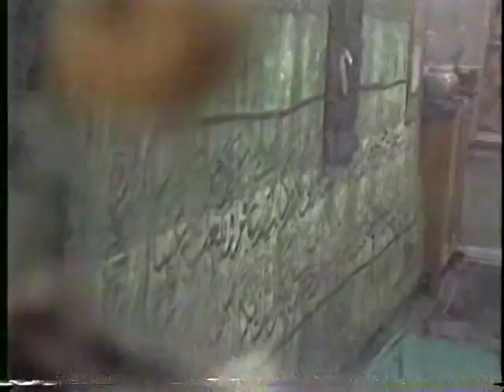SYRIA 01 ウマイヤド・モスク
イスラム教第４の聖地のウマイヤド・モスク。
モスク内部には、聖ヨハネの首が納められている神殿がある。

シリア　1996